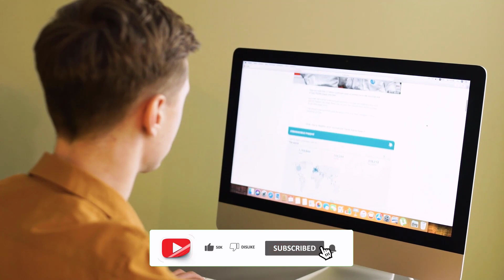PUTINS ALLIIERTE FORDERN DAS ENDE DES KRIEGES! | NACHRICHTEN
nachrichten internationale nachrichten#nachrichten aktuell

🔰 Hallo und herzlich willkommen zum NZ Nachrichten Kanal

🔰 "Auch ansehen:

Der Besitzer der Wagner-Gruppe fordert das Ende des Krieges in der Ukraine

Prigozhin sagt, dass dies notwendig sei "für die russischen Behörden und die Gesellschaft im Allgemeinen". Dies ist das erste Mal, dass ein Verbündeter Putins sich für das Ende des Konflikts ausspricht.

Der Chef der russischen Privatmiliz Wagner-Gruppe, Yevgeny Prigozhin, hat für Aufregung gesorgt, indem er sich für das Ende des Krieges in der Ukraine ausgesprochen hat. Der Anführer der Söldnergruppe erklärte, es wäre "ideal", wenn Russland zu diesem Zeitpunkt erklären würde, dass die Ziele der Militäroperation erreicht wurden. Dies ist der erste öffentliche Vorschlag dieser Art von jemandem in der Nähe des russischen Präsidenten Vladimir Putin.

"Für die [russischen] Behörden und die Gesellschaft im Allgemeinen ist es notwendig, der Spezialmilitäroperation ein Ende zu setzen", schrieb Prigozhin in einem am Freitag (14.04.) auf Telegram veröffentlichten Artikel und bezog sich damit auf die Art und Weise, wie Moskau den Krieg in der Ukraine nennt. Idealerweise, betonte er, sollte "angekündigt werden, dass Russland die Ergebnisse erreicht hat, die es suchte und dass wir sie in gewisser Weise erreicht haben".

"In der Theorie hat Russland bereits ein Ende gesetzt, indem es einen Großteil der aktiven männlichen Bevölkerung der Ukraine ausgelöscht und einen anderen Teil, der in Europa Zuflucht gesucht hat, eingeschüchtert hat", behauptete der Wagner-Chef.

Prigozhin betonte, dass Russland den Asowschen und einen großen Teil des Schwarzen Meeres eingenommen hat, einen "saftigen Teil des ukrainischen Territoriums" erobert hat und einen Landkorridor zur von Moskau im Jahr 2014 annektierten Krim geschaffen hat. Russland sollte sich seiner Meinung nach "festigen und mit aller Macht an den Gebieten festhalten, die es bereits besitzt", und sich auf keinen Fall auf einen Deal mit der Ukraine einlassen.

"Wenn wir schlecht aus diesem Kampf herauskommen, ist das okay. Die befestigten Regionen Russlands werden es nicht zulassen, dass sie das Land betreten", fügte er hinzu.

Der Anführer der Söldner erinnerte daran, dass für Russland immer das Risiko besteht, dass sich die Lage an der Front nach dem Beginn einer Gegenoffensive verschlechtert, und sagte, dass die einzige Option im Moment darin besteht, "alles zu geben".

Eine Erklärung des Kriegsendes zu diesem Zeitpunkt würde hinter den aktuellen Zielen des Kremls zurückbleiben, der die vollständige Eroberung von vier Regionen der Ukraine anstrebt: Lugansk, Donetsk, Zaporizhia und Kherson.

Nachricht,nachrichten,
NZ Nachrichten,